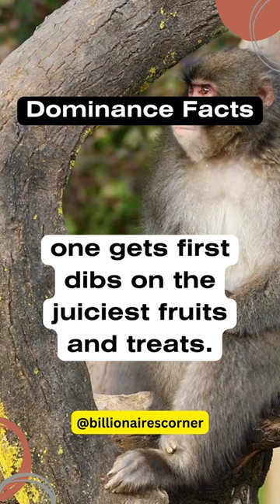Unlocking the Secrets of Macaque Monkey Dominance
Journey into the world of macaque monkeys, where dominance dynamics shape their social interactions. Explore how the dominant individuals secure the juiciest rewards and how these intelligent primates establish their hierarchy through intriguing strategies.